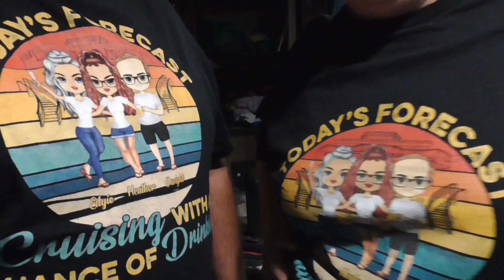Carnival Pride, Cruising With Service Dogs (Day 1) - (Embarkation Day)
It's official! We're doing it again! Booking for "THE CRUZ N' CHILL GROUP CRUISE 2023" hosted by "Us and More" and "Spiker's Crazy Adventures" has begun! This time we'll be boarding the all-new Carnival Celebration for a 7 night adventure to the Eastern Caribbean on December 10 - 17, 2023 from Miami for a Christmas cruise! The Celebration will also be decorated for Christmas. The itinerary is as follows: Day 1: Miami, Day 2: Fun Day at Sea, Day 3: Amber Cove, Dominican Republic, Day 4: San Juan, Puerto Rico, Day 5: Phillipsburg, St. Maarten, Day 6: Fun Day at Sea 7: Fun Day at Sea, Day 8: Miami. Be sure to get the cabin you want by booking now!

If you liked it please give it a "THUMBS UP" and please consider subscribing to our channel and click the notification bell to get all of our latest content and live shows.